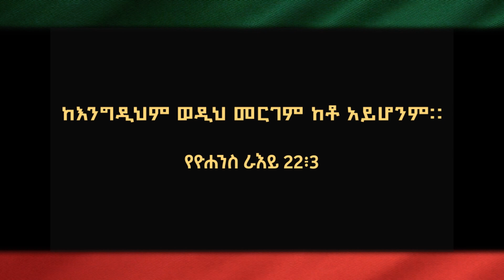ታላቅ መርገምን የመስበር ኮንፈረንስ//ነብይ መስፍን አለሙ እና ነብይት አስናቀች ባንጫ//